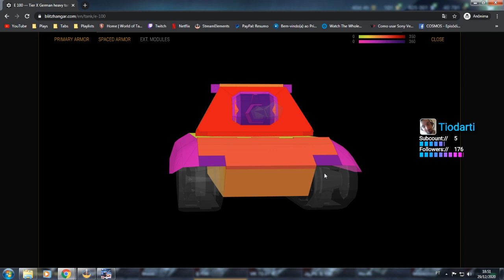Como jogar de E-100 World of tanks blitz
Salve comandante!! Agora você vai ver como jogar com o Grande Super Pesado E-100 e deixar sua play sensacional!!

Gostou? Deixa o seu like e chega na live pra gente jogar juntos